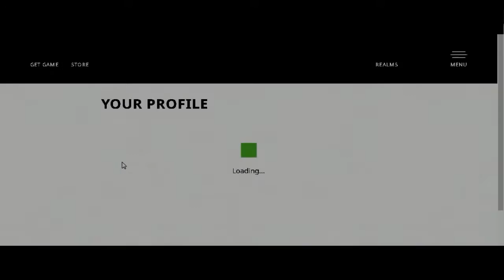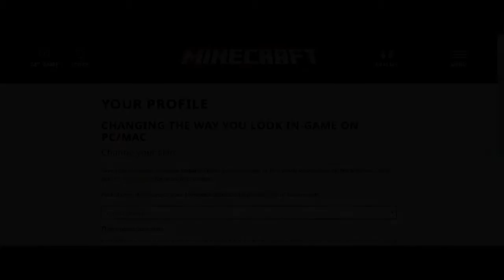♛ Regreso Del Canal + Activo Mi Capa De La Minecon 2016 :O !!!!! ♛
●ÁBREME PARA SEXO SIN COMPROMISO●
                [Mira Toda La Descripción]

-Subelo En Tu Canal !

Dar Promocion

-Wallpapers : 100 Sub y promocion

No Eres YT ???

-Mi Tienda : Pedidos OFF

-Acepto Juegos Originales De Steam

Estar activo siempre dando like y comentando,  con eso ya te hago un diseño

Contactame por skype :

.♛ 『 DobleCero_YT 』 ♛.